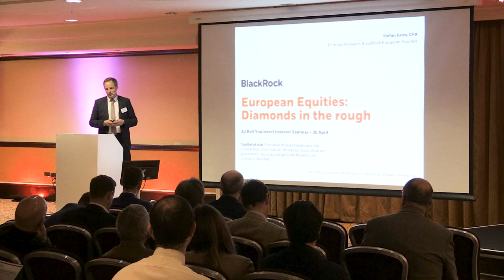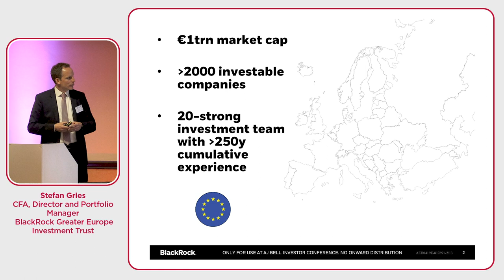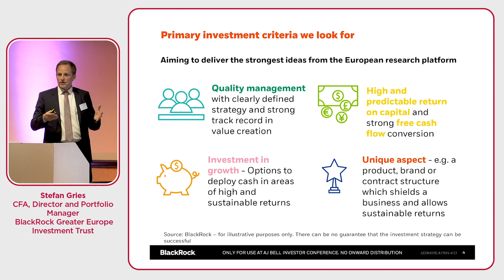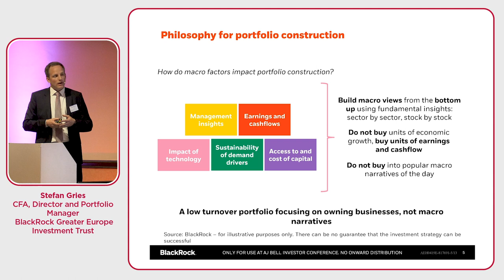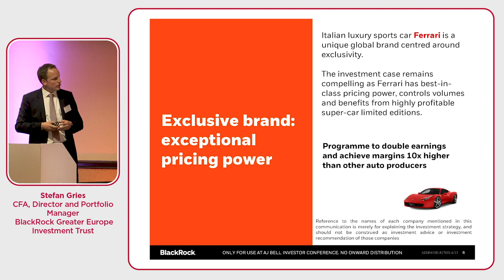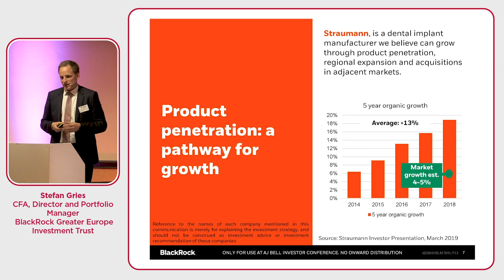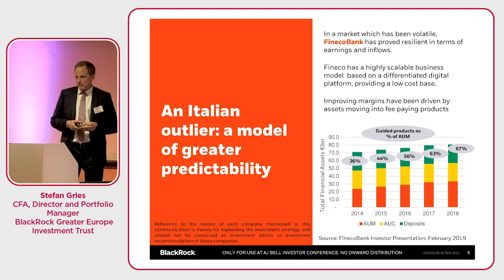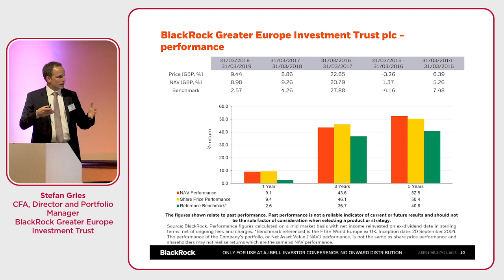Investing for the new tax year seminar – BlackRock Greater Europe Investment Trust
Stefan Gries, CFA, Director and Portfolio Manager at BlackRock Greater Europe Investment Trust presents on Europe: finding diamonds in the rough at our ‘Investing for the new tax year’ investor seminar.